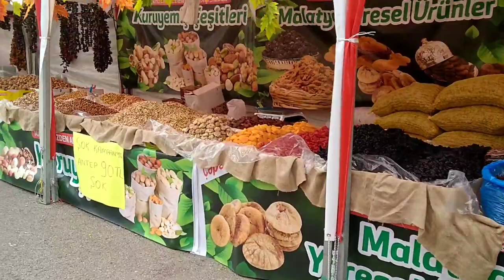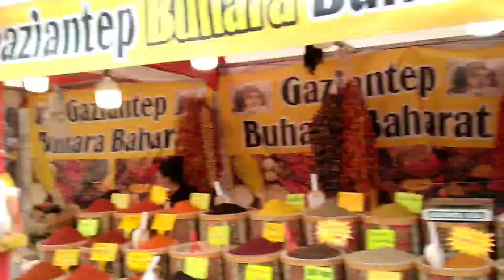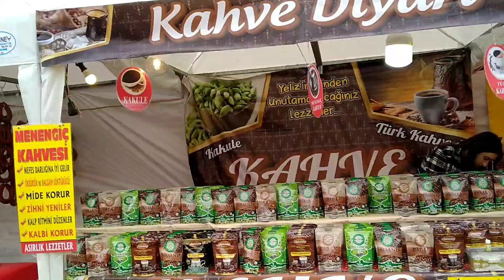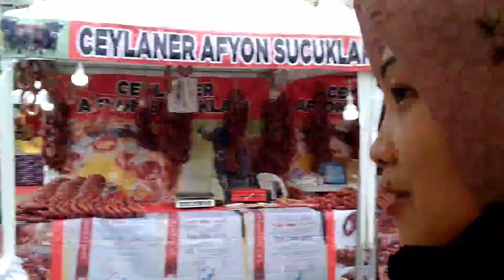Bazaar Makanan Khas Turki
Bazaar makanan khas turki di kota bandırma turki,menyediakan beranekaragam makanan turki seperti döner turki,keju turki dll
belanja makanan khas turki di vlog turki bersama eli aspidah